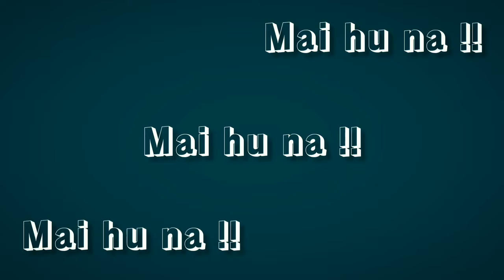Short हाइट वालों के लिए LEHENGA Styling+jewellery+Hairstyles//BRIDAL LEHENGA for short height girls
LEHENGA for short height girls | कम हाइट वालों के लिए

LEHENGA styling tips mklead

Lehenga styling tips for Short Height Girls how to Look tall and slim in wedding LEHENGA hide tummy fat in lehenga Wedding Lehenga for short height girls
how to look tall in bridal lehenga
Monochromatic lehenga kam height walo ke liye lehenga

lehenga tips for short height girls,how to wear lehenga for short height girls,chhote kad ki ladkiyon ke liye lehenge hindi fashion channel, lehenga fashion tips, lehenga styling tips, how to look slim in lehenga.

Hello everyone welcome to my channal MKLead aaj ke video mein short girl /women lehenga kaisa wear kara ki

height zyada show off ho or important tips bhi share kiye hain jo aapko help karenge height zyada show off karna mai.

Add me on Instagram: -I'm on Instagram as @i__am__officialtina_20. Install the app to follow my photos and videos.

Note: Here, I will share the latest fashion trends In India, Indian wear designing tips, styling tips for Indian wear, styling tips for short girls, styling tips for fat girls, latest fashion trends in India, celebrity outfit ideas, how to create daily wear looks and shopping hauls.

short height girl saree kaise pahne

short height girl dressing styling tips

short height girl saree blouse

short height girl with tall boy love story

lehenga design for short height girl

bridal lehenga design for short height girl

best lehenga for short height

lehenga hall for short height girl

शॉर्ट हाइट ब्राइड

so at height bridal lehenga

short height bridal look

short height bride and tal groom
short height bridal jewellery

short height bride hairstyle

short height bride dresses

short height bride

short height bride makeup

short height bridal dresses

jewellery for short height girl

jewellery tips for short height

dazzles jewellery short height girl

jewellery for short height women

blouse for short height girl

kam height ke liye blouse

kam height wali ladki ke liye lehenga

All the information provided on this channel & video are general purposes only & Should not be Considered as a professional advice. We are trying to provide a perfect, valid, specific, derailed Information. All the contents published in our channel is our creativity & self tested Thank you